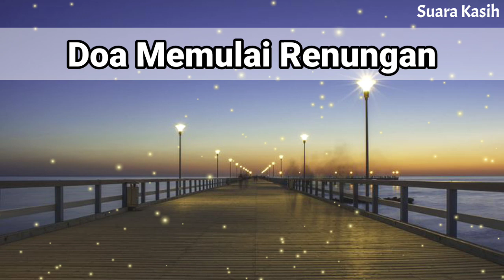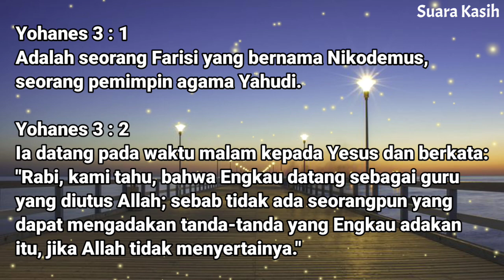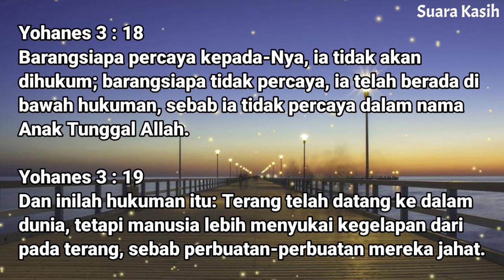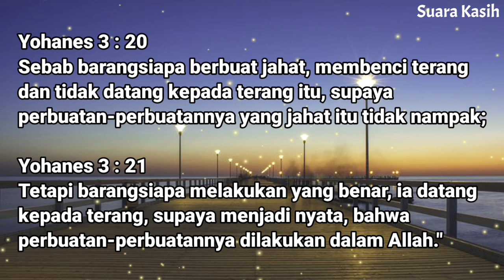Renungan Malam Kristen - Doa Malam - Suara Injil - Pohon Kehidupan Terbaru - Renungan Malam Terbaru